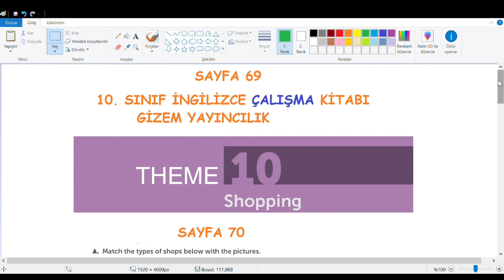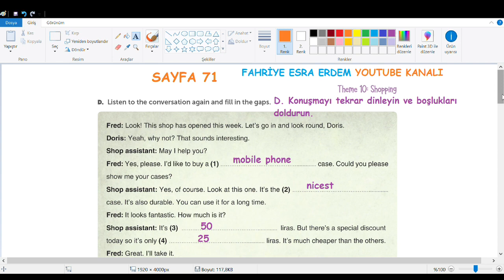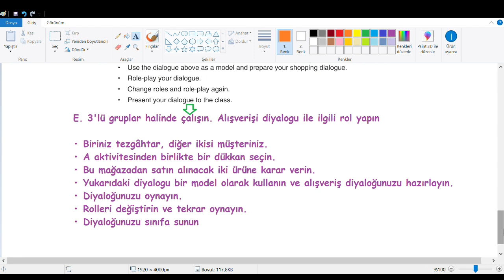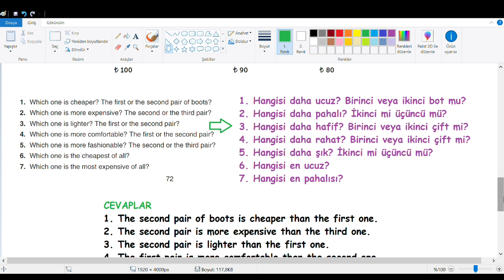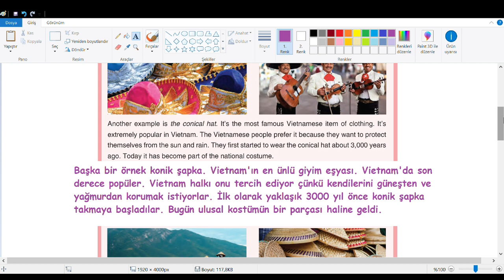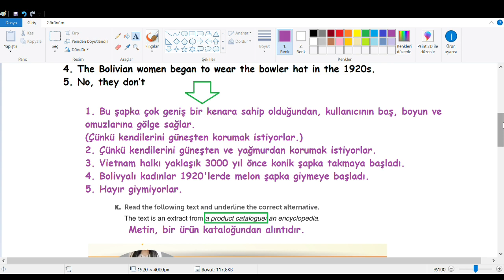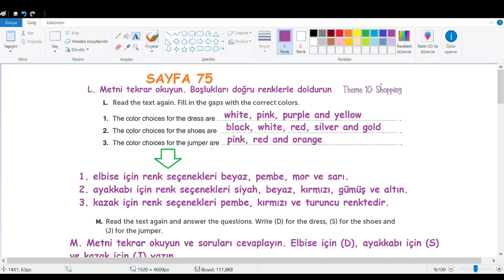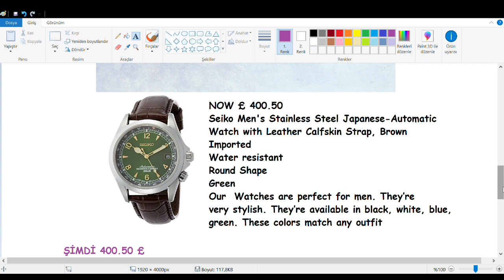10. Sınıf İngilizce Çalışma Kitabı Cevapları Gizem Yayıncılık 10. Ünite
10.  Sınıf İngilizce Çalışma Kitabı Cevapları Gizem Yayıncılık 10. Ünite